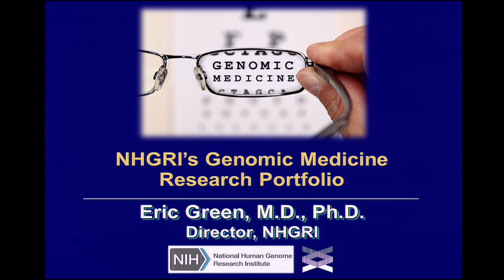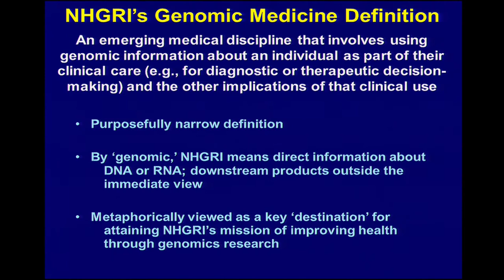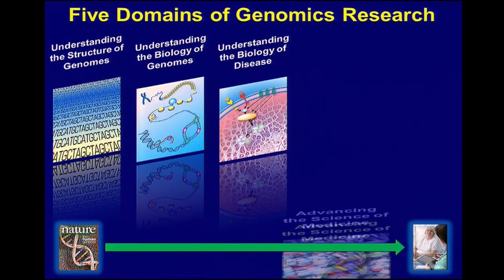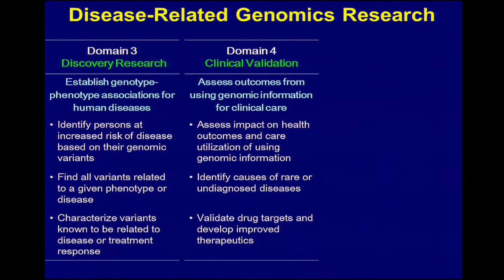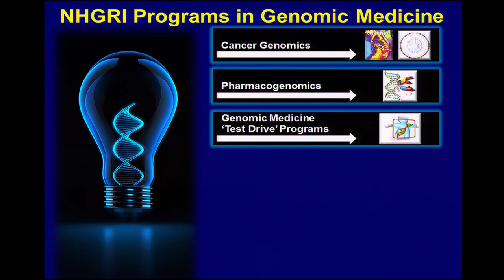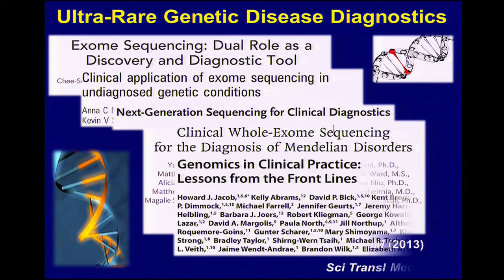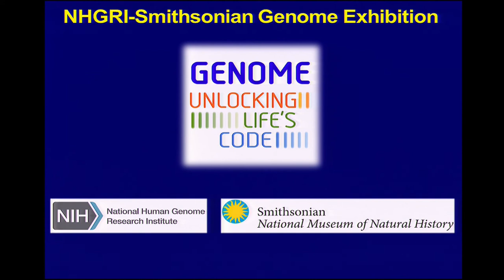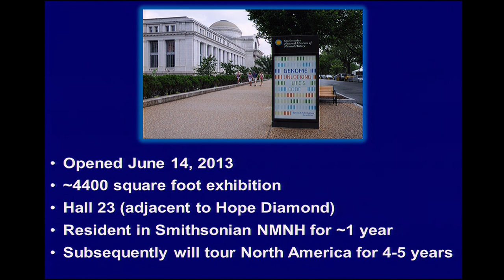NHGRI's Genomic Medicine Research Portfolio - Eric Green